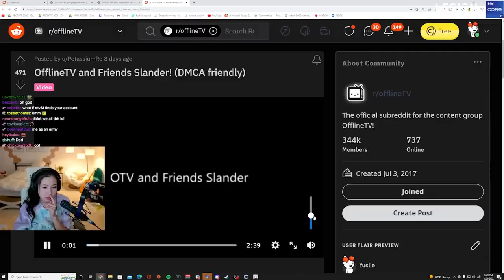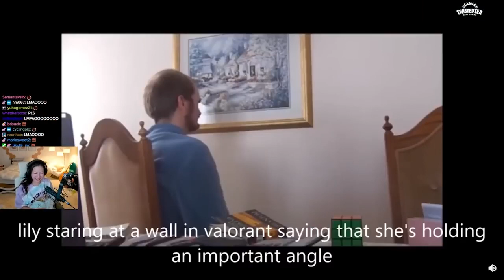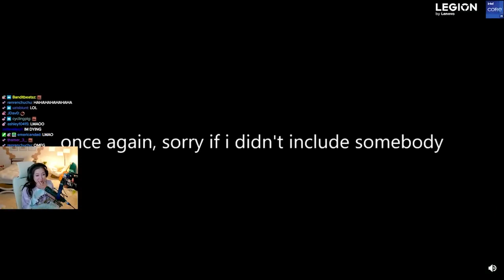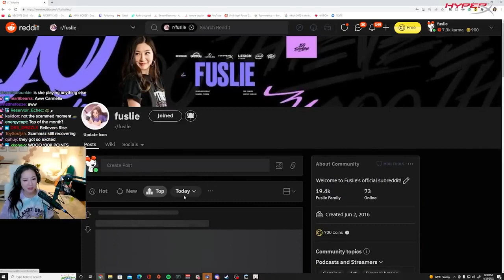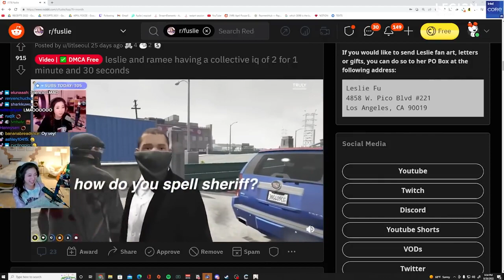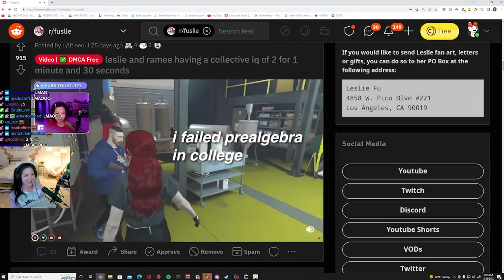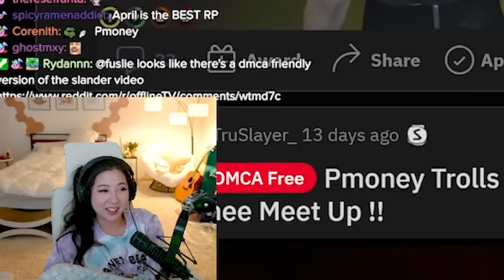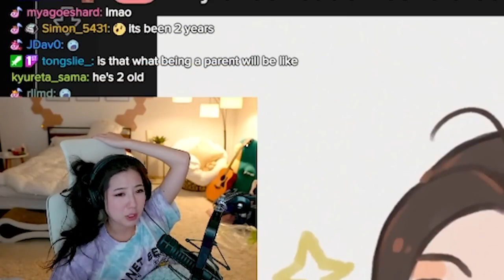Fuslie reacts to OFFLINETV AND FRIENDS SLANDER